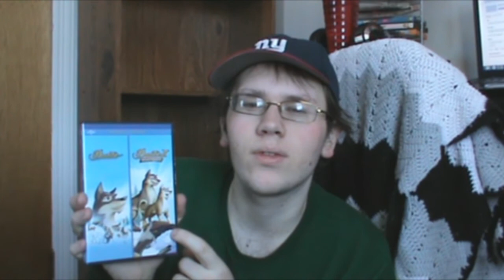My DVD/Blu-ray Collection 2013 (Part 1)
It took me a while of exporting this, and since recording it I have also gotten The Place Beyond the Pines on DVD and Aliens on blu ray.